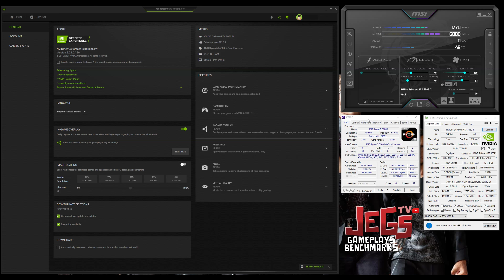Monster Hunter Rise | RTX 3060 Ti | 1080p, 1440p, 4K benchmarks!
Index:
0:00 - Specs Used (GPU-Z, CPU-Z, Afterburner)
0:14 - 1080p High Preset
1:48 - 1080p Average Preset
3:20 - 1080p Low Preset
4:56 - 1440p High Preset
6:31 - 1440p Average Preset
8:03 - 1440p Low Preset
9:39 - 4K High Preset
11:14 - 4K Average Preset
12:46 - 4K Low Preset

Gigabyte RTX 3060 Ti Gaming OC 8G

Thermaltake Glacier 360 Liquid-Cooled PC (AMD Ryzen 5 5600X, RTX 3060)
Skytech Chronos Gaming PC Desktop – Ryzen 5 5600X, RTX 3060
CYBERPOWERPC Gamer Master Gaming PC, AMD Ryzen 5 5600X 3.7GHz, GeForce RTX 3060 12GB
Thermaltake AH-360 Liquid-Cooled PC (AMD Ryzen 5 5600X, RTX 3060)

Keyboard:
Mouse:
Logitech Gpro Wireless
Headset:
Speakers:
Edifier R1280DB
Mousepad: